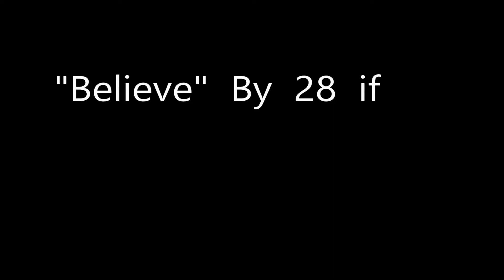Believe - 28 if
Original song written by Tom Trautwein of 28 if.  Recorded by 28 if.  Video images taken from WILLSTOCK 14 (9'6/14) - Johns Creek, GA